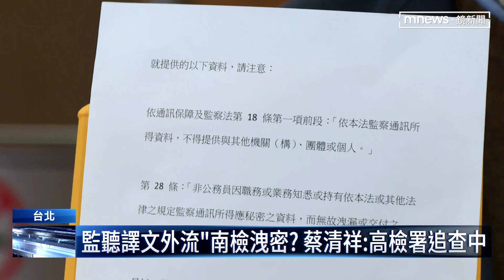陳宗彥案監聽譯文哪來 法界指向「檢調恐洩密」｜鏡新聞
前行政院發言人陳宗彥引爆的監聽譯文誰洩密風波，似乎越演越烈，因為原本應該保密的譯文，就在違法監聽案的一審判決出爐後不久，對外曝光，讓外界質疑司法界裡有內鬼，刻意操作媒體帶風向，對此法務部和高檢署已經口徑一致，將派檢察官南下，徹查到底。